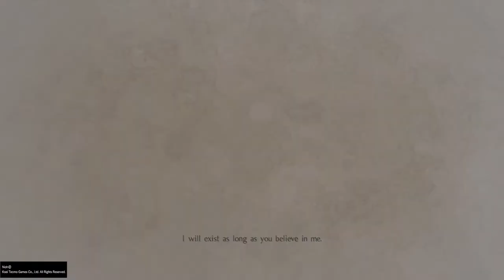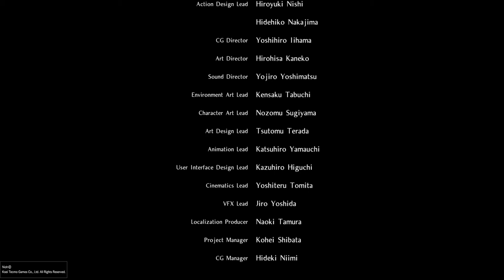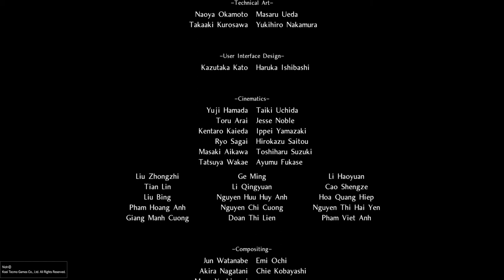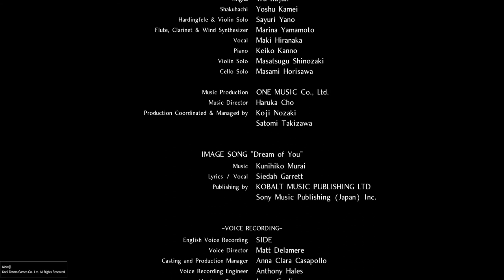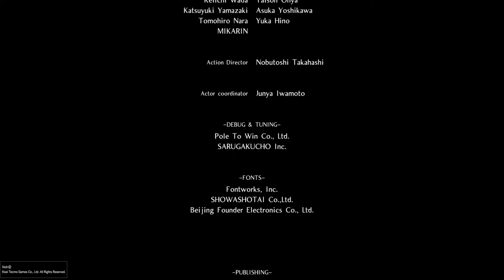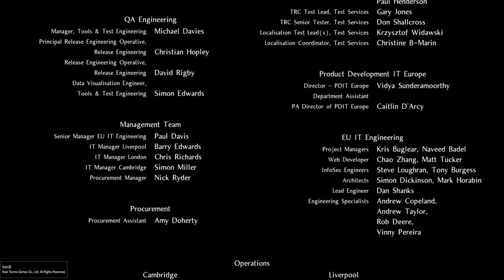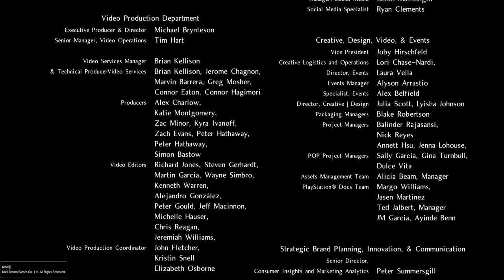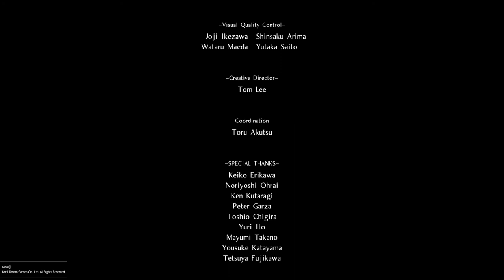NIOH The Demon King Revealed Level 135 Part II Oda Nobunaga / Kelley / Yamata-no-Orochi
Nioh Gameplay Walkthrough